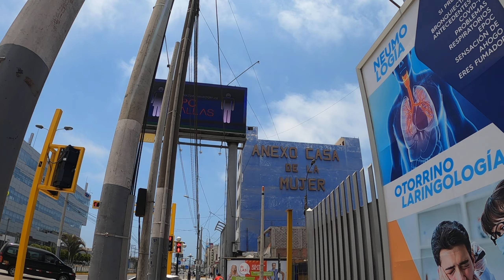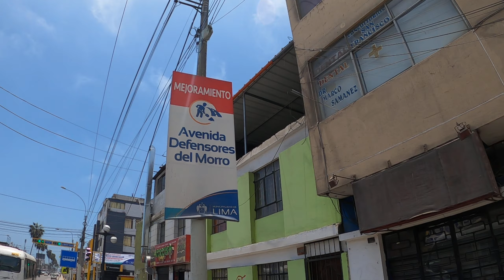AV. DEFENSORES DEL MORRO P1 (VIDEO DE PRUEBA) VER NUEVO VIDEO COMPLETO EN EL CANAL